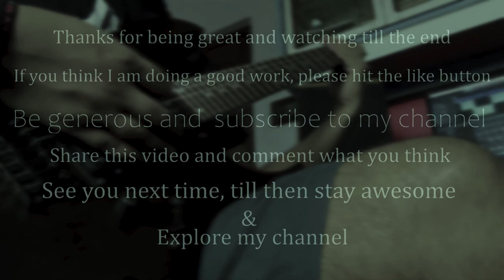Mudvayne - Internal Primates Forever | L.D. 50 | Guitar Cover | Playthrough | Metal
This is a guitar cover of Internal Primates Forever, a song by the band Mudvayne. Watch the video till the end and do support me. If you like what I am doing, please hit the thumbs up button.

Signal chain: Ibanez RGRT 421 - Presonus Studio 2|4 - DAW - STL Tonality